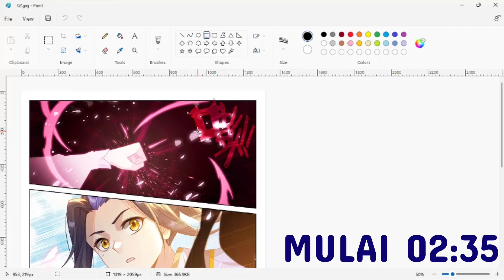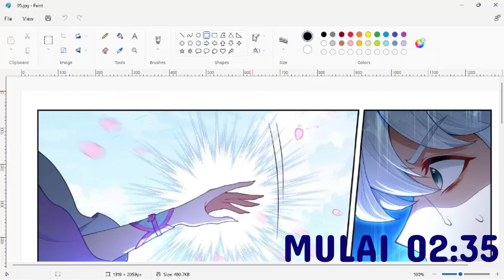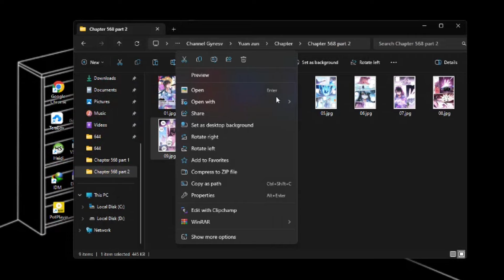Yuan Zun || Zhou yuan Chapter 568 part 2 Bahasa Indonesia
- Sinopsis : dilahirkan dengan takdir naga suci untuk pangeran Dinasti Zhou. Karena ramalan, Qi Luck dirampok dan diracuni, dan meridian dikunci dan tidak dapat berkultivasi. Menanggung kebencian negara dan keluarga, Zhou Yuan tidak dihancurkan oleh kesulitan ini, tetapi mengandalkan kemauan yang kuat untuk membuka kembali delapan pembuluh darah, dan bangkit dengan kuat pada saat krisis untuk kelangsungan hidup keluarga. Jalan di depan masih panjang, dan pemuda yang lahir dengan bakat luar biasa dan ditakdirkan untuk menjadi luar biasa akan terus bergerak maju di jalan kultivasi

- Komik ini hanya preview dari komik aslinya
- Kecepatan video dapat di atur di pengaturan jika video dinilai terasa cepat atau lambat

Tool Pendukung
- paint
- photoshop
- HP
- laptop
- kinemaster
- PowerDirector